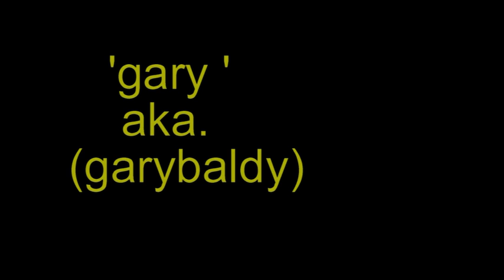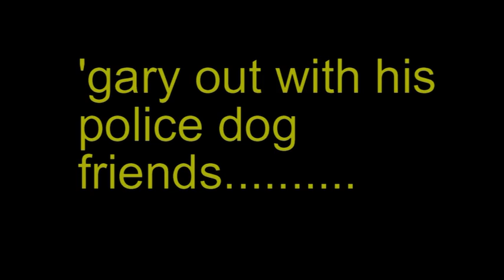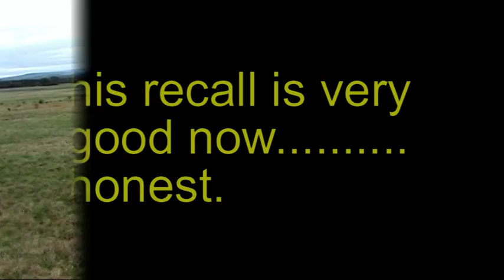chinese crested gary learning to track then gary and police dog friends.mpg